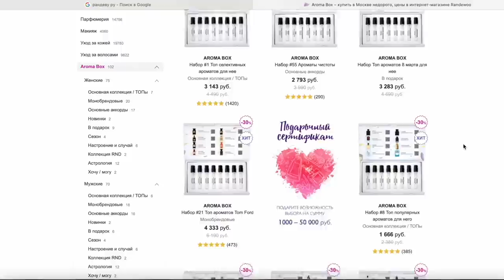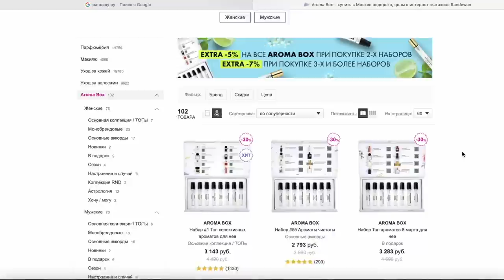ГОТОВЫЕ РАБОТЫ // НУЛЕВОЙ РЕГЛАН МОЙ НОВЫЙ ФАВОРИТ! // ЧТО ВЯЖУ?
00:00 Приветствие
00:46 Аромабоксы от сайта Рандеву.ру
05:26 Нулевой реглан
11: 28 Что вяжу?
12:30 Нулевой реглан на мне
14:56 Джемпер классическим регланом